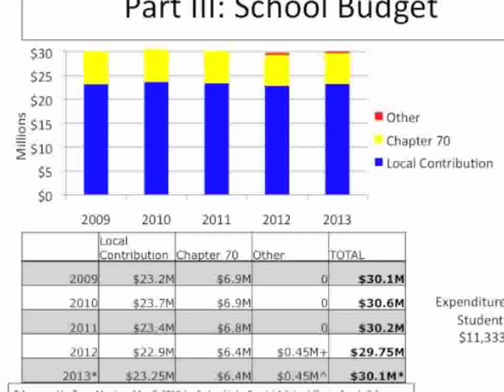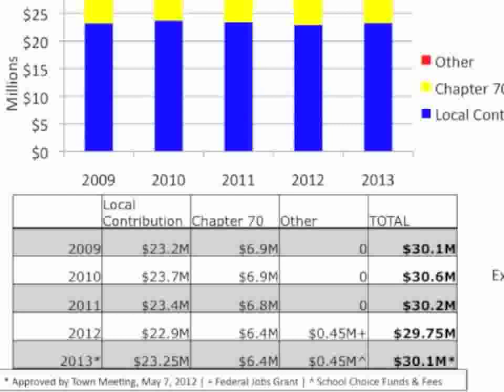Sandwich By The Numbers - Part 3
Jim Pierce's "Sandwich by the Numbers", Part 3, School Budget